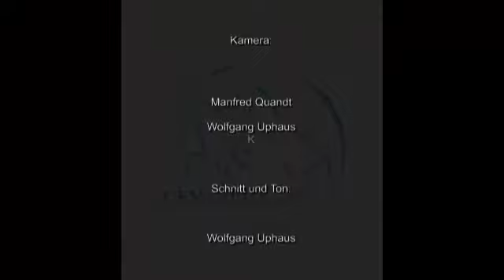Helios Cevalux 2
Lusitanos, Pferdezucht, Helios Cevalux 2, Helios, Portugal;Pferde